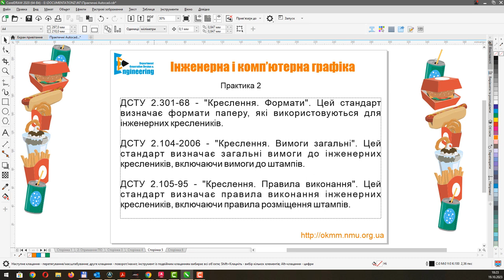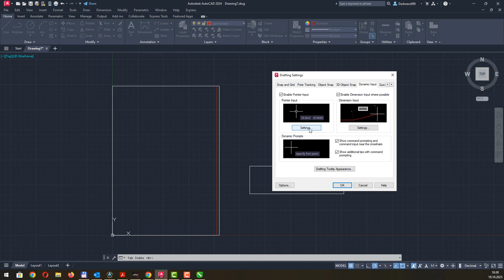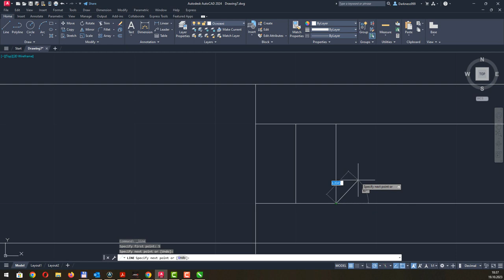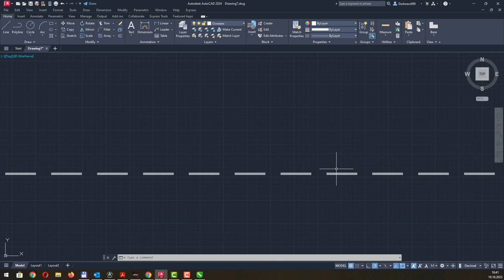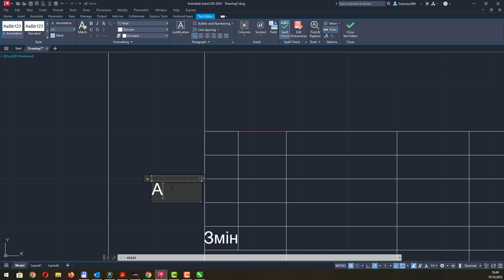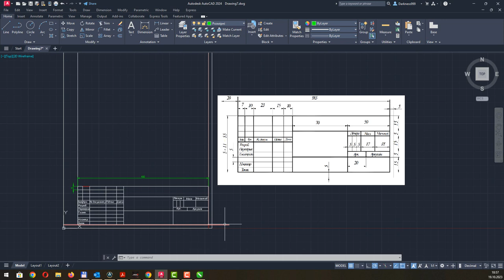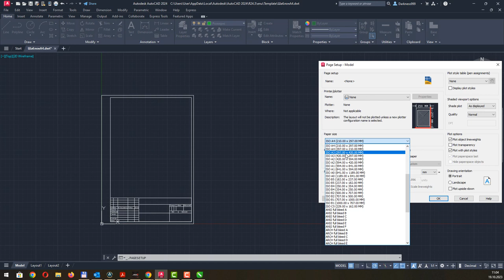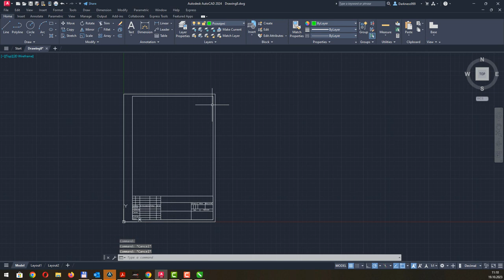Створення штампу для кресленика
Autocad 2024. Практика. Вчимося креслити лінії з динамічними прив'язками )). Робимо штампи для шаблонів документів. Зберігаємо шаблони документів А4 і А3.